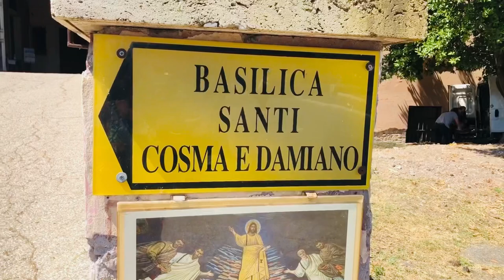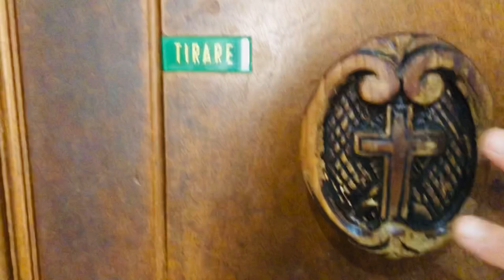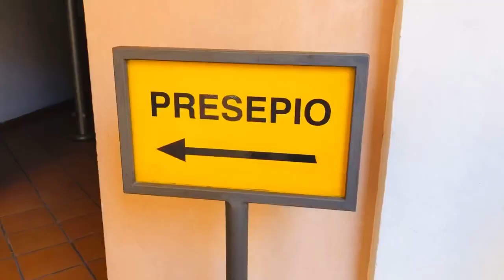Базиликата във Форума на Веспасиан - Св. Козма и Дамян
След потушаването на въстанието в Юдея от Тит, неговият баща император Веспасиан започнал строеж на Форум на мира, който бил завършен през 75г от по-малкия му син Домициан.
Когато империята рухва и Рим се утвърждава като християнска столица, дъщерята на острогорския крал Теодорик Велики - Амалазунта подарява на папа Феликс IV библиотеката на форума и езически храм посветен на Ромул (син на Масенций)

Една от най древните раннохристиянски мозайки които могат да се видят в Рим се намира под абсида на базиликата.

00:00 Intro
00:02 Форум на Веспасиан/ на мира
01:50 Кръгло дворче, Светилище на Ромул
03:23 Раннохристиянска мозайка от VI век
07:24 Неаполетанско Презепе

Capitolium - Foro della pace

Twin musicom: Fall of the solar king